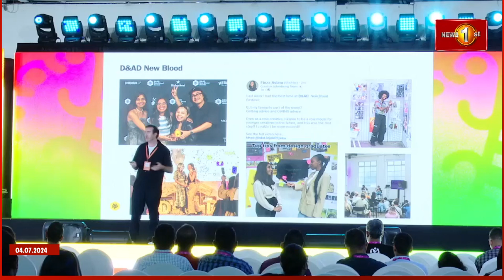නව මං සොයා ගිය ශ්‍රී ලංකා ඩිජිටල් අලෙවිකරුවන්ගේ සමුළුව අතිසාර්ථකත්ව අවසන්..